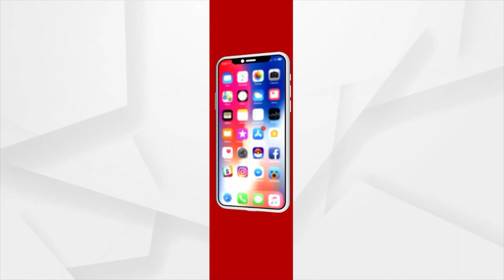କୋର୍ଟରେ ମାମଲା ରହିଛି, କିନ୍ତୁ ତପସ୍ୱିନୀ ଏମିତି କାହିଁକି କରୁଛନ୍ତି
କୋର୍ଟରେ ମାମଲା ରହିଛି, କିନ୍ତୁ ତପସ୍ୱିନୀ ଏମିତି କାହିଁକି କରୁଛନ୍ତି । ଦୁଇଜଣ ମଝିରେ ପ୍ରମିଳା ତ୍ରିପାଠୀ କାହିଁକି ପସୁଛନ୍ତି । ସେ ଆମଘର ବିଷୟରେ କଣ ଜାଣିଛନ୍ତି : ଡାକ୍ତର ସୁମିତ ସାହୁ